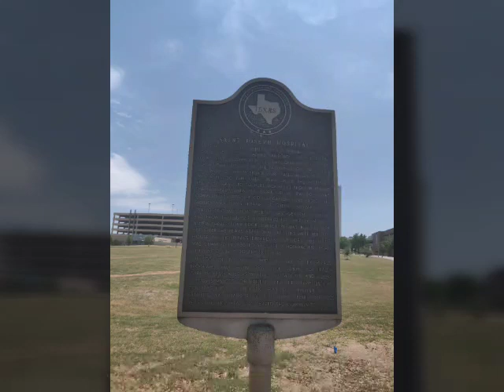Ambulances everywhere + historical hospital